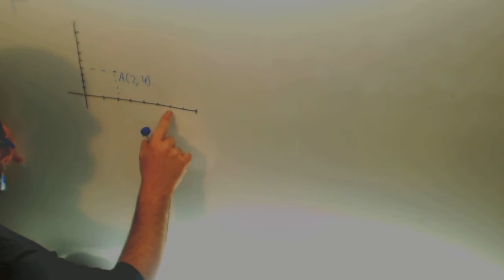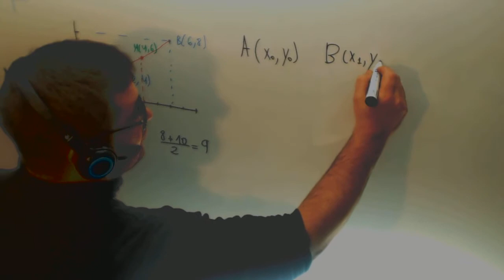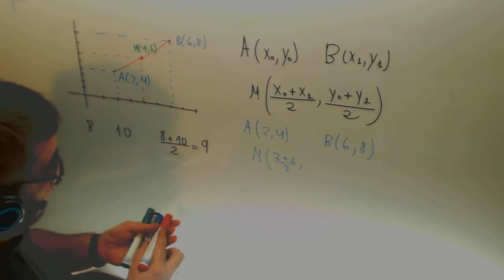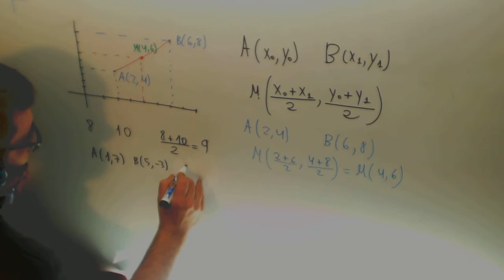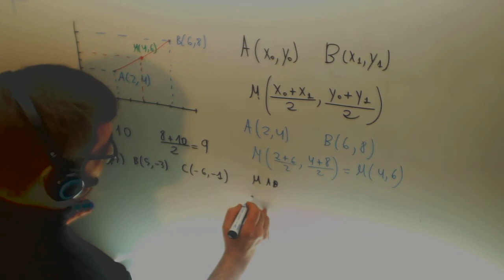Punto medio segmento Matematicas 4º ESO Academia Usero Estepona